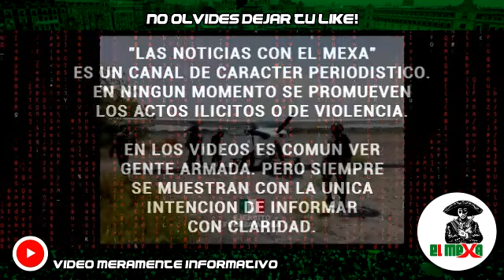Militares aseguran una avioneta cargada con 312 kg de coca, en Pijijiapan, Chiapas.